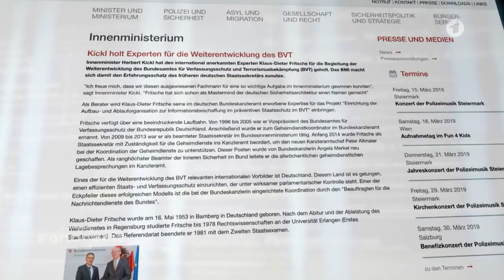Rechtsabbieger: Der neue Job von Merkels Geheimdienstmann | Panorama | NDR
Klaus-Dieter Fritsche arbeitete jahrelang als Staatssekretär und deutscher Verfassungsschützer. Nun berät er den österreichischen Innenminister Herbert Kickl - von der FPÖ.